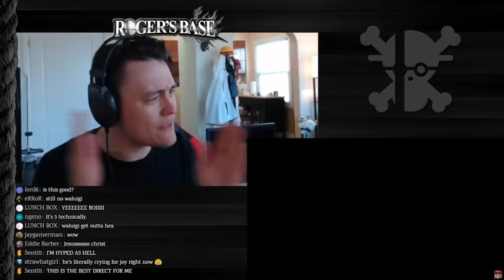CASTLEVANIA IN SMASH BROS ULTIMATE REACTION